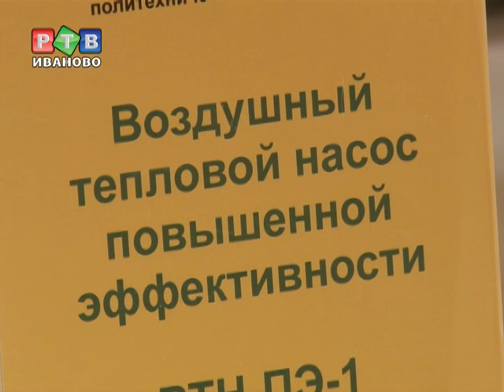Технологии будущего на выставке "Строительство и ЖКХ"